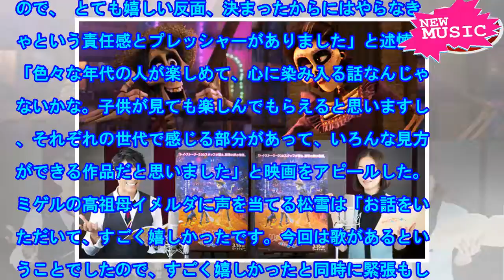ピクサー「リメンバー・ミー」吹替版に藤木直人、松雪泰子、橋本さとしが出演（コメントあり） - 映画ナタリー[ニュース]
「リメンバー・ミー」上段左からヘクター、イメルダ。下段左から日本語吹替版キャストの藤木直人、松雪泰子...